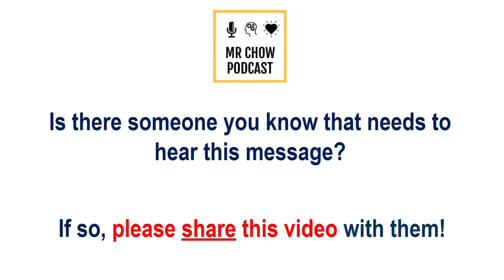A Powerful Reminder of Gratitude: Victor's Story on Achalasia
Victor is one of my close friends, mentors and colleagues. This past year, he battled a condition called Achalasia which made it difficult for him to digest food. Hear his incredible story here!

High School Mentorship